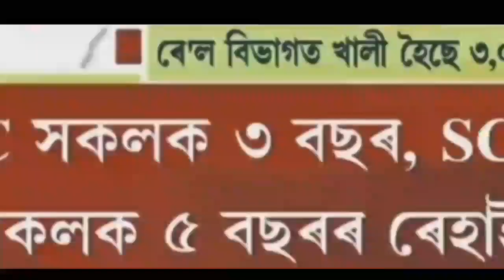Railway Recruitment 2021||RRB New Vacancy||Indian Railway New Vacancy||MY govt Assam||MR Creations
Hello Everyone
Welcome To MR Creations

Cover Topics
1.Railway Recruitment 2021
2.RRB New Vacancy
3.Indian Railway new vacancy
4.My Govt Assam
5.Assamese News
6.Daily News today
7.Assam first News
8.Assam State level News
9.Big Breaking News
10.MR Creations